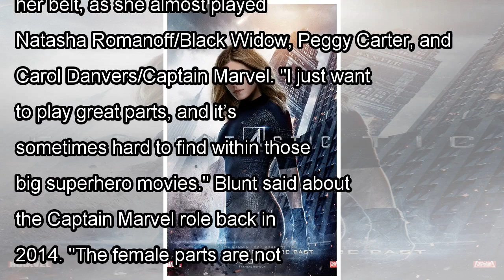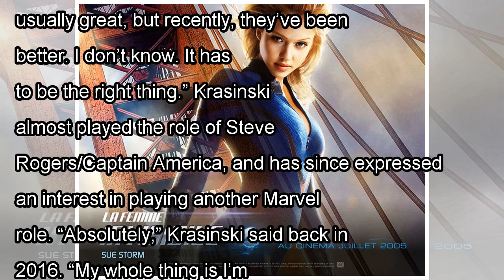'Fantastic Four' Fan Poster Imagines Emily Blunt as Invisible Woman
At this moment, no one knows exactly who will play the Marvel Cinematic Universe's incarnation of the Fantastic Four. But if one talented fan has their way, Emily Blunt would end up playing Invisible ...